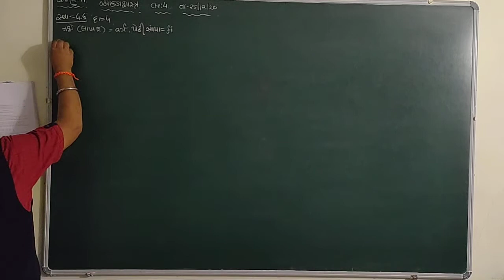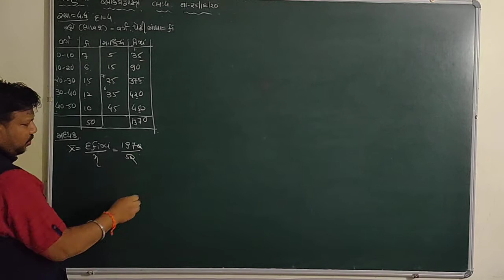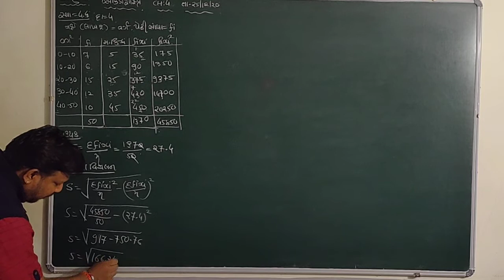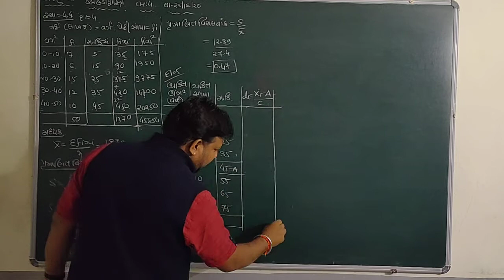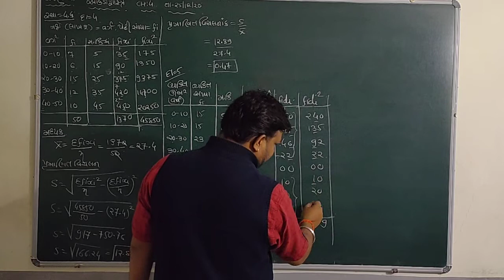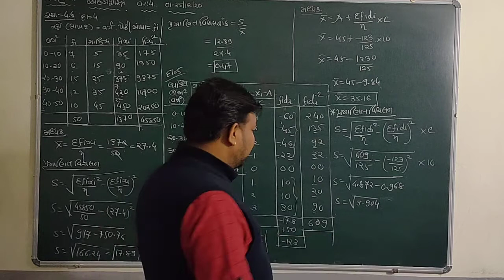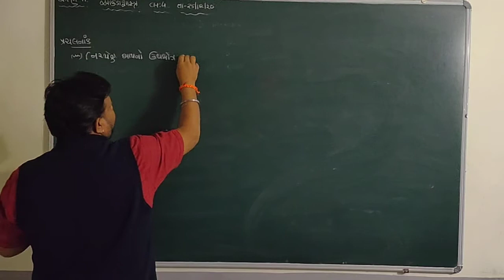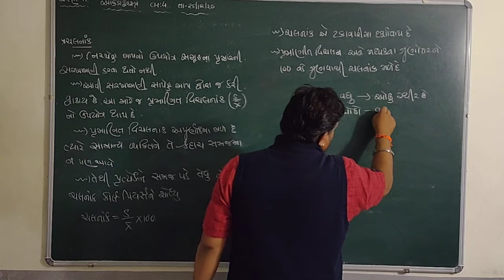GUJARAT BOARD-CLASS-11-COMMERCE-STATESTIC-CHAPTER-4- સ્વાધ્યાય-૪.૪ દાખલા -૪,૫ ચલનાંક